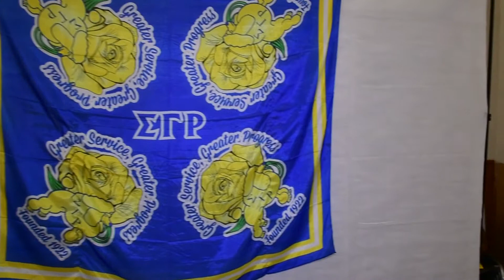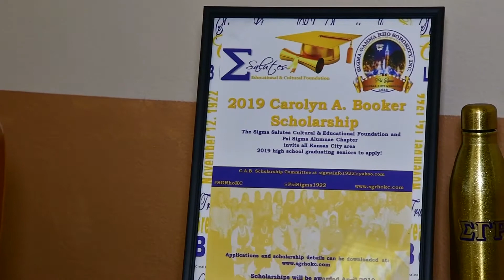2nd Annual Sigma Salute Video